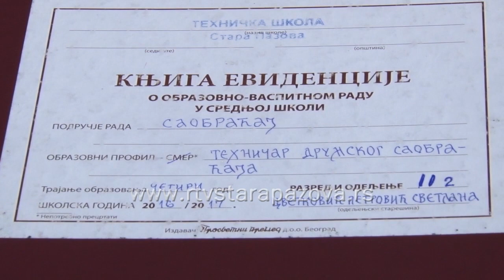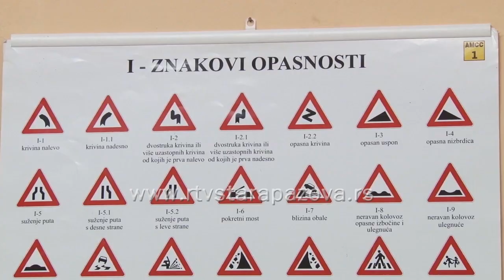Vozacke dozvole za tehnicare drumskog saobracaja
U današnje vreme sve većih udesa i sve veće nepravilnosti u saobraćaju, porast interesovanja za zanimanje tehničar drumskog saobraćaja postaje sve veće. Ovo zanimanje može se steći u dve srednje stručne škole u Sremu, u Inđiji i Staroj Pazovi.